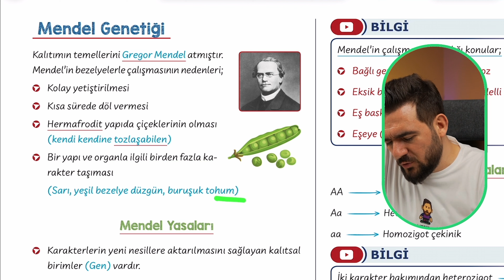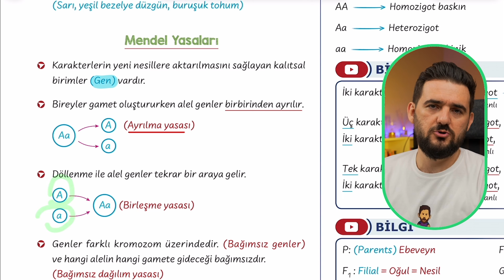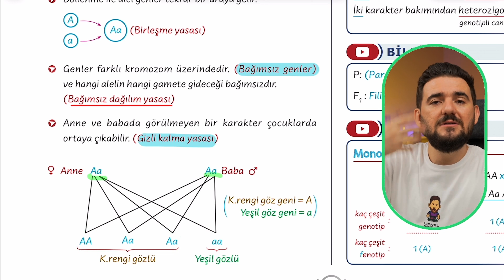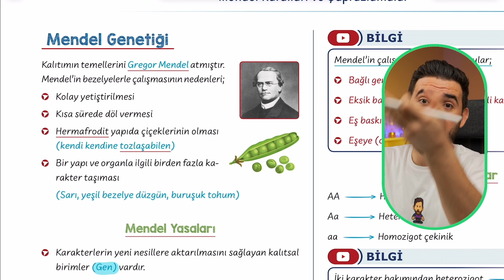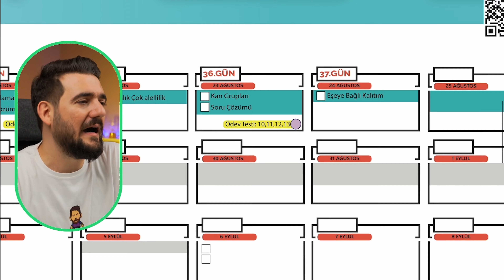Mendel Genetiği | 39 Günde TYT Biyoloji Kampı | 33. GÜN | yks2025